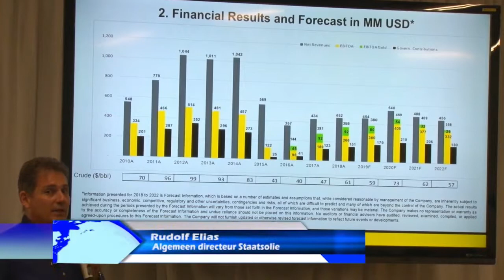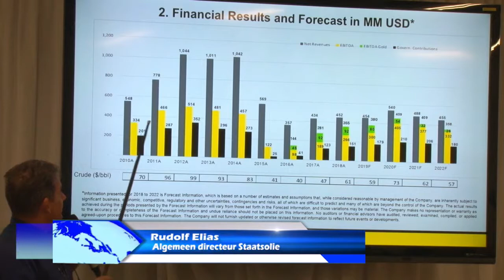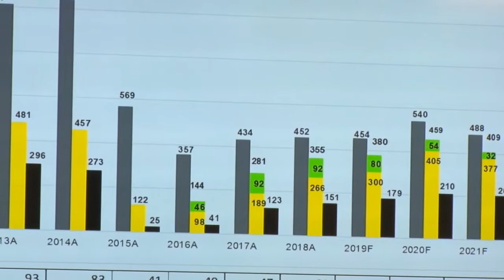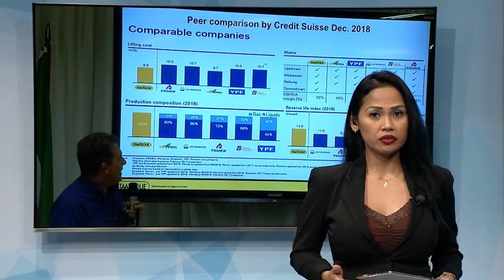15 08 2019 Staatsolie presenteert boekjaar 2018